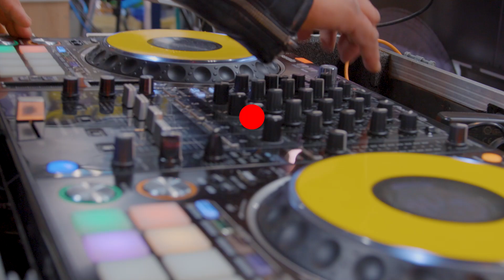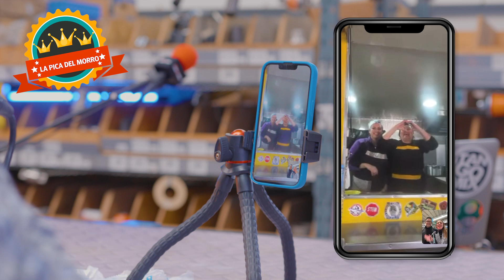La Gran Fiesta Camionera Implementos - Capítulo 1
El programa radial "La Gran Fiesta Camionera" presenta entrevistas con Maly Jorquiera y Dj Tango Mix, destacando las historias de camioneros y camioneras de Chile. Grabado en la tienda Implementos, especializada en repuestos, insumos y accesorios para el transporte, este programa se ha creado para conmemorar el mes del camionero en julio. En el primer episodio, contamos con la presencia de Lore Manzanita, Pato Sti y la Picada del Morro como invitados.